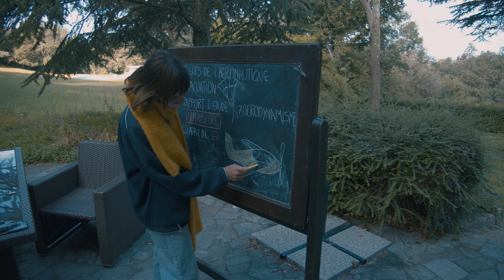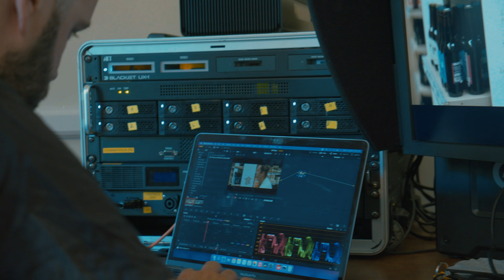Biplace - making-of (2021)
BIPLACE
un film de Pierre Barbier et Léonard Kahn
(2021)

Avec Loic Yavorsky, Benjamin Georjon, Dominique Bettenfeld et Marlène Serluppus

Réalisation making of :
Cyril Masson

Musiques :
Théo Perek

Produit par : 7ème étage – Hana-Bi Production

Scénario : Léonard Kahn
Image : Pierre Barbier
Montage : Maxime Vouillon
Décors : Lucie Poichot Pagès – Mathias Pagès
Costumes : Vanessa Vierne
1er assistant réalisateur : Robin Vergnes
Direction de production : Damien Vildrac
Scripte : Manon Mariette
Électricien : Alexandre Tornier – Théo Gueguen
Assistante caméra : Mathilde Blesch
DIT : Julien Jauffret
Steadycamer : Luc Peiser
Son : Emilie Fantin – Nathan Einhorn
Cheffe maquilleuse : Marie Desbrosses
Renfort maquillage : Marie David
Régisseuse générale : Charlotte Désigaud
Régisseur adjoint : Alexandre Charvet
Régisseur cantine : Wilfried Dupart
Auxiliaire à la régie : Nino Morteveille
Assistante décoratrice : Louise Chatelain
Accessoiriste : Lucie Cabaud
Chef machiniste : Joanny Deloche
Renfort machiniste : Laura Salavin
Best girl : Camille Chatelain
Plongeur de sécurité : Frédéri Vernier
Pilote aéromodélisme : Philippe Lebrasseur
Photographe de plateau : Cyril Masson
Étalonneurs : Pierre Barbier – Julien Jauffret – Eymeric Jorat
Mixage son : Damien Crétinon
Mixage 5.1 : Raphaël Pibarot
VFX : Raphaël Erba